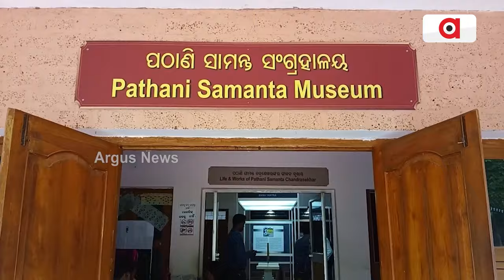ଅବହେଳିତ ଅବସ୍ଥାରେ ପଡି ରହିଛି ପଠାଣି ସାମନ୍ତ ସଂଗ୍ରାହଳୟ || Pathani Samanta Museum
ଅବହେଳିତ ଅବସ୍ଥାରେ ପଡି ରହିଛି ପଠାଣି ସାମନ୍ତ ସଂଗ୍ରାହଳୟ । ପଠାଣି ସାମନ୍ତଙ୍କ ସ୍ମୃତିକୁ ଉଜ୍ଜୀବିତ ରଖିବା ପାଇଁ  ରାଜ୍ୟ ସରକାର ପକ୍ଷରୁ ଲକ୍ଷାଧିକ ଟଙ୍କା ବ୍ୟୟ ବରାଦରେ ଖଣ୍ଡପଡ଼ା ସହରାଞ୍ଚଳ ମଧ୍ୟରେ ପଠାଣି ସାମନ୍ତ ସଂଗ୍ରହାଳୟ ପ୍ରତିଷ୍ଠା କରଯାଇଛି ।